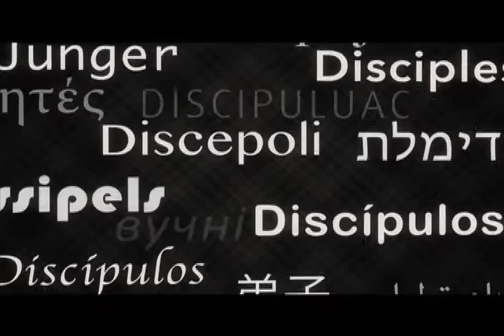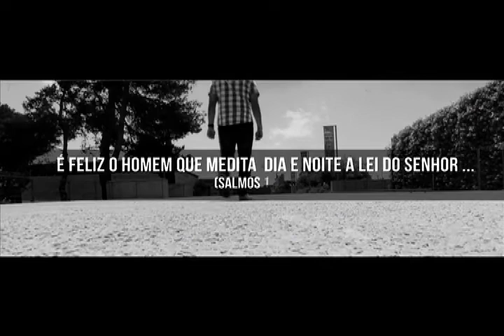No princípio era a Palavra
A série "Discípulos" de hoje leva você até o Museu do Livro em Jerusalém.  É o Museu mais importante para o atual Estado de Israel, pois ele guarda um dos maiores tesouros para toda a humanidade: a Palavra de Deus. O programa de hoje está imperdível!